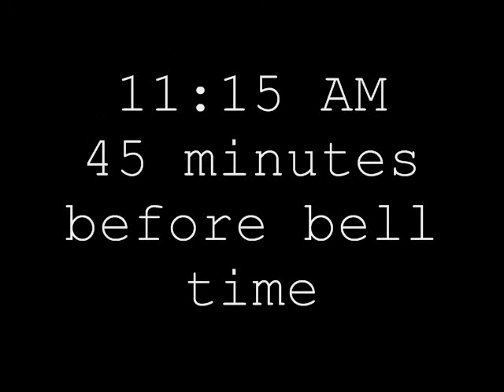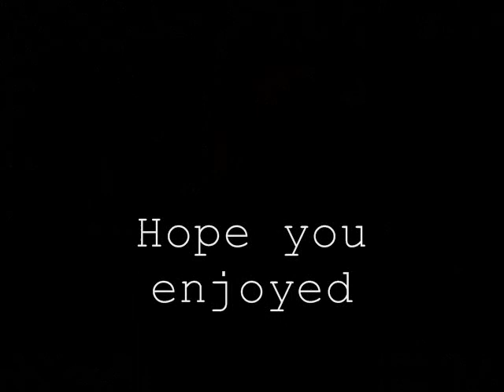Kris Fenix - Your F'n Nightmare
Take an inside look at how JSW wrestler and GBYWN World Hardcore Champion Kris Fenix prepares for a show in this exclusive "documentary"